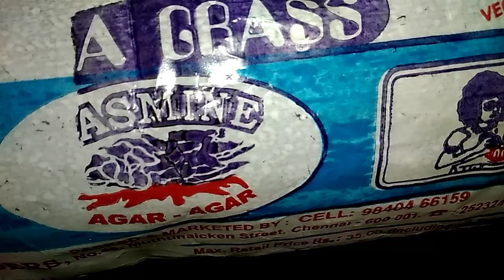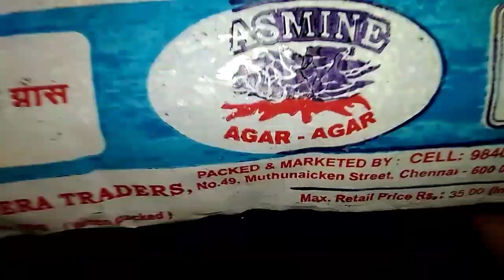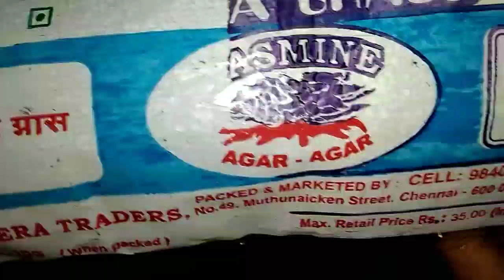Iftar special/Ramadhan Agar Agar in Tamil ll Palm jaggery Coconut milk Agar Agar#sweet pudding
iftar special Agar Agar# Summer special sweet pudding Palm jaggery & coconut milk Agar Agar